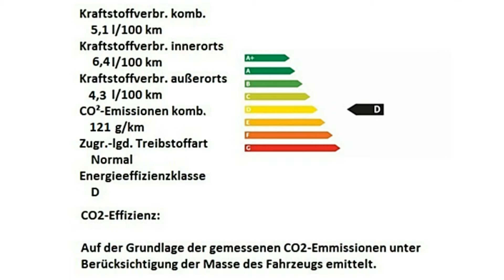Fiat 500 1.2 8V Lounge 0J404265 Gelato Weiß "Motor Village Hamburg"